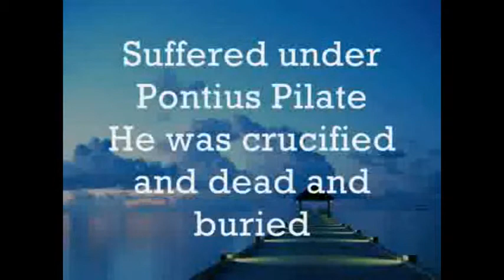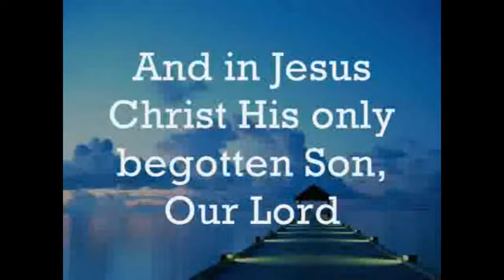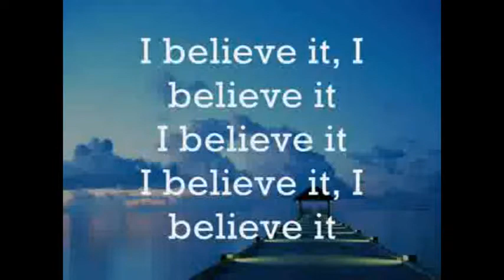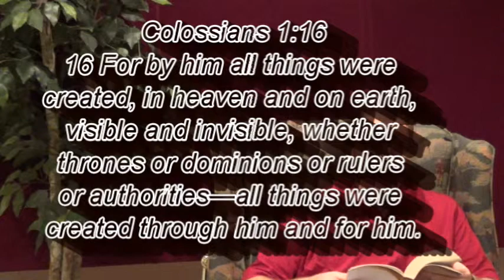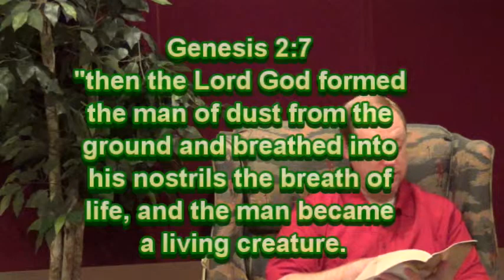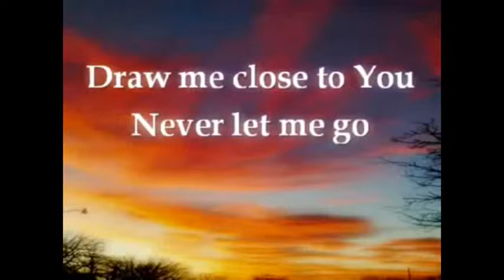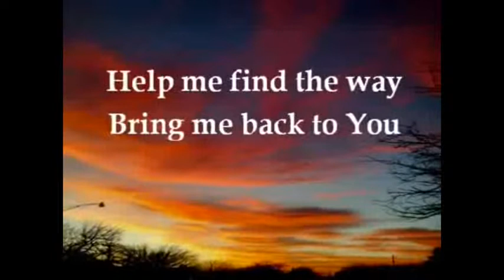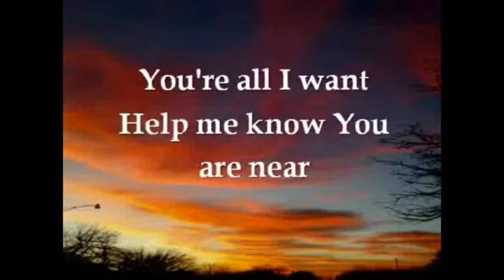"Why Did God Create Man?"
06 23 14 Mon
(Colossians 1:16 and Genesis 1:27 and 2:7)
Title: "Creed" Artist: Rich Mullins Album: "a liturgy, a legacy & a ragamuffin band" Label: Provident Label Group LLC
Title: "Draw Me Close" Artist: Katinas Album: "The Katinas Collection" Label: Gotee Records